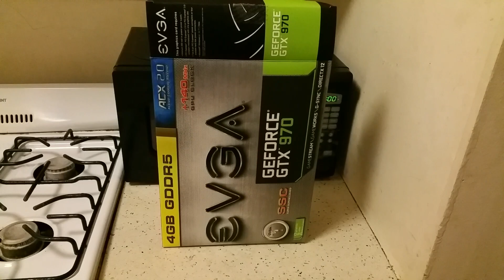EVGA 970 GTX BestBuy Update....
OK they fixed the problem.